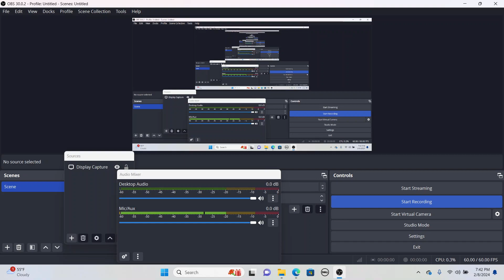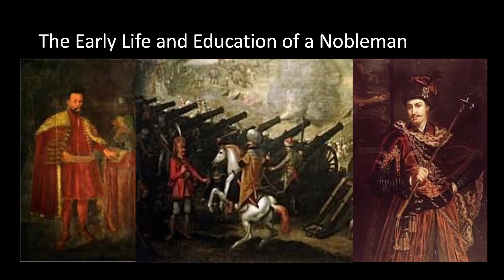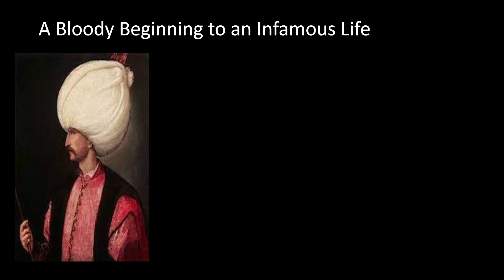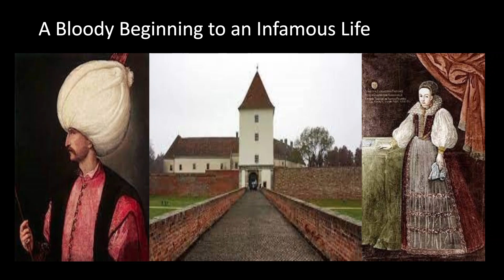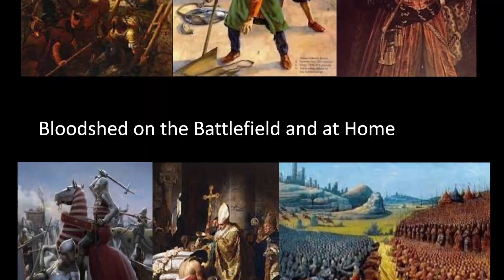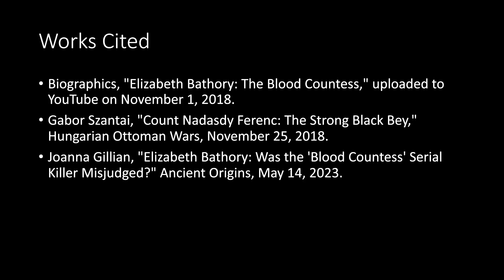Nadasdy Ferenc: The Infamous Husband of Elizabeth Bathory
She is one of the most infamous and bloody names in history. Yet, what of her husband, Nadasdy Ferenc? Over his career, he castrated a peasant boy who had an affair with his wife, slaughtered and impaled Turks during an endless border war, and delighted in the torture of servants. Small wonder that he found Elizabeth to his liking...yet even she would grow too bloodthirsty for his taste.